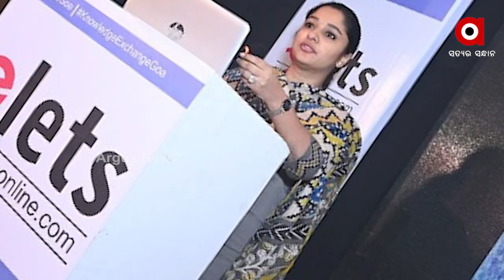ଦିନେ ୬ଷ୍ଠରେ ଫେଲ ହୋଇଥିଲେ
ଏବେ କିନ୍ତୁ IAS ଅଫିସର
ବିନା କୋଚିଂରେ ସିଭିଲ୍ ସର୍ଭିସ୍ ପରୀକ୍ଷାରେ ପାଇଲେ ବିରାଟ ସଫଳତା
କଠିନ ପରିଶ୍ରମ ଭେଟିଦିଏ ସଫଳତା । ଲକ୍ଷ୍ୟସ୍ଥଳରେ ପହଞ୍ଚିବାକୁ ହେଲେ ଆବଶ୍ୟକ ହୁଏ ନିରନ୍ତର ଚେଷ୍ଟା । ସେମିତି କିଛି ଦୃଢ ଇଚ୍ଛା ଶକ୍ତି ବଳରେ ସଫଳତା ପାଇଛନ୍ତି ରୁକ୍ମଣୀ ରିୟାର୍ । ୨୦୧୧ ବ୍ୟାଚର ଆଇଏଏସ୍ ରୁକ୍ମଣୀ । କିନ୍ତୁ ଶୁଣିଲେ ଆଶ୍ଚର୍ଯ୍ୟ ହେବେ ଦିନେ ୬ଷ୍ଠ ଶ୍ରେଣୀରେ ଫେଲ୍ ହୋଇଥିଲେ ରୁକ୍ମଣୀ।